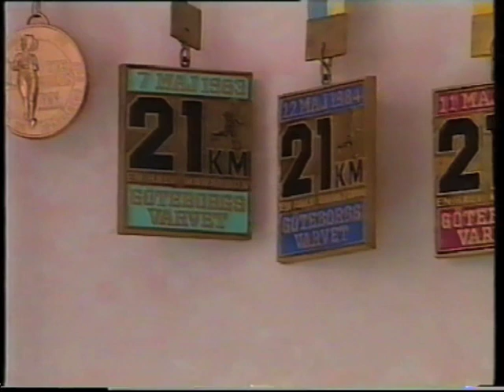DOKUMENTÄR OM GÖTEBORGSVARVET 1991 "en halv mara"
Göteborgsvarvet 25 maj 1991. Reportrar Jacob Hård och Pelle Nyström. Medverkande i filmen, Ådel Solbakken Norge, Mats Erixon, Lillemor Svensson, 6.01 Banchef Björn-Åke Ståhl, 8.17 Hans Segerfelt, 10.00 Evy Robertsen, 12.25 Löparmässa Friidrottens Hus, 13.00 Fotanalys Conny Eberlén, 13.15 Lars Jörbrink Reebok, 13.20 Asics, 13.40 Thorlo, 13.55 Nils Lodin Springtime, 14.50 Ingrid Kistiansen Norge, 20.45 Kranskulla Erika Johansson,  24.40  Ragnhild Jones, 24.50 Läkare Claes Mangelius.
Resultat
Damer
1. Ingrid Kristiansen Norge 1.12.30
Herrar
1. Nade Andrea, 70 Tanzania  1.04,38
2. Erixon Mats, 58 Mölndals AIK 1.04,55
3. Roalkvam Oddmund, Norge 1.05,06
4. Rijov Fiodor, 60 Sovjet 1.06,04
5. Umbe Honest, 70 Tanzania 1.06,06
6. Ryffel Marcus, 55 Schweiz 1.07.09